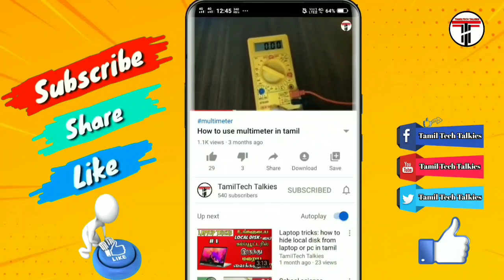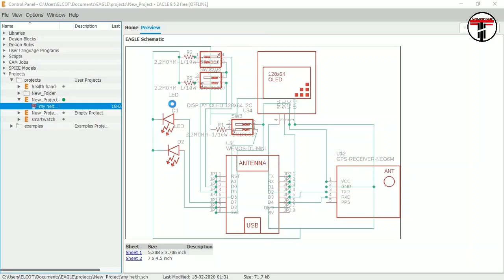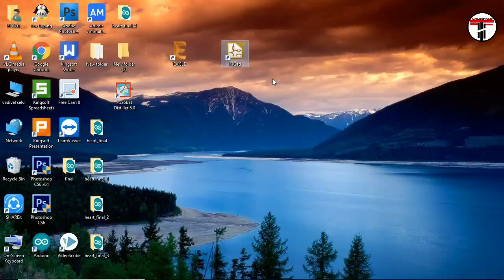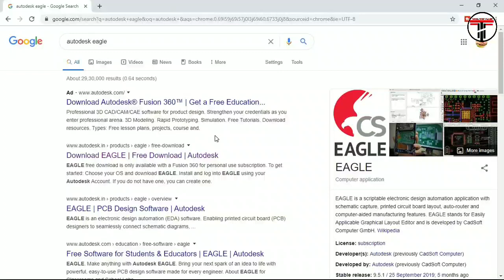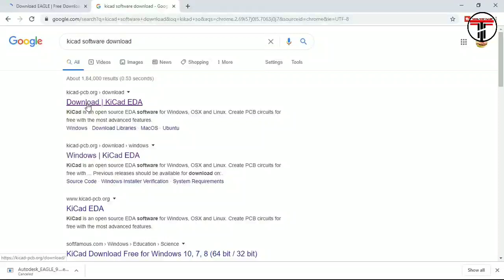pcb design tutorial 2:hardware and software installation in tamil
In this i explain detailed about required hardware and software for PCB design .I explain how to download software for free in tamil .

software links:
autodesk eagle:

proteus:
updated soon